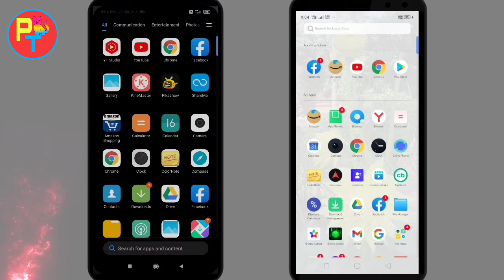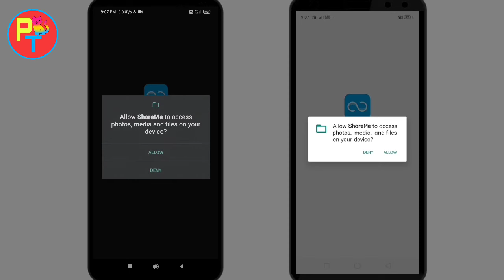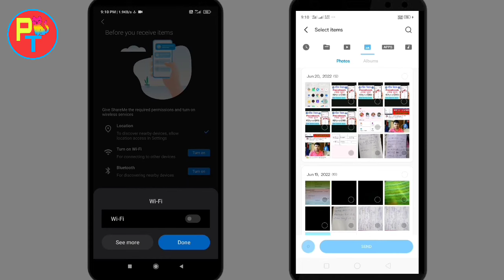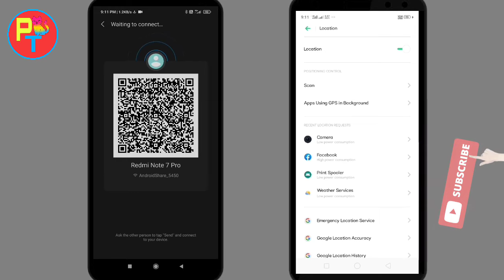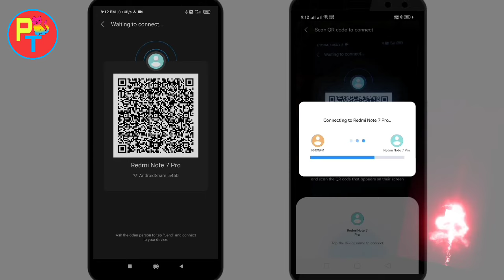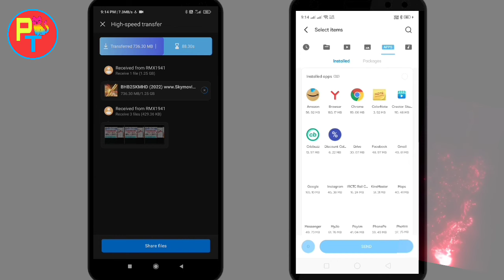How To Transfer File, Movie, Photo, Video One Mobile To Another Mobile In Bangla। Easy transfer 2022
Find me

SHAREME OFFLINE APP
Share your pictures, videos, documents, or apps with others nearby who also have the app. It’s fast (speed of up to 480 Mbps), free, and works without the internet; so it doesn’t cost mobile data. It is also secure with WPA2 encryption, providing a safer file transfer. The Files app uses Bluetooth to set up encrypted and direct fast wifi connection, so that you can share app APK or large files in seconds. Send videos or pictures to your friends; just pair up with anyone nearby who has the Files app.